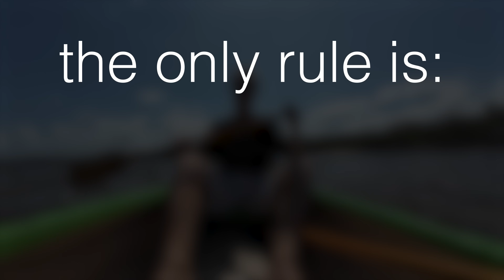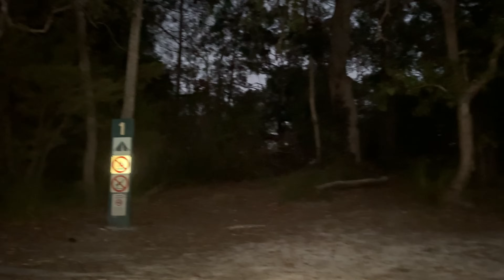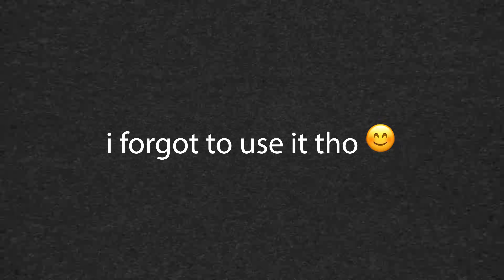I Survived the Worst Canoe Trip of my Life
Join me as I share the journey of surviving the worst canoe trip of my life, including a night spent on the water.

From unexpected challenges to overcoming fears, this video shows the reality of an intense canoeing experience. It was an adventure I'll never forget...but one I would rather not remember.